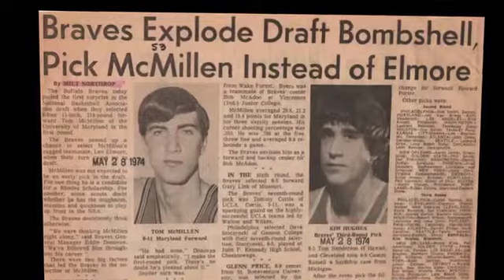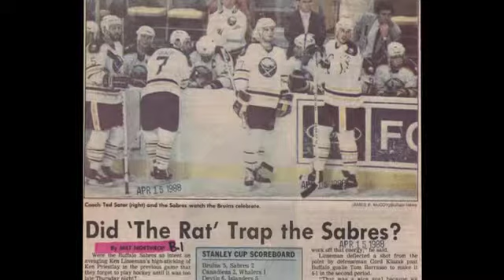Renowned Buffalo News Sportswriter and 2013 GBSHOF Inductee, Milt Northrop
There was a time in Milt Northrop's life when astronomy captivated his interest, but then sports entered the picture. As the oldest in a family of seven children, he was the one his father let tag along at age three to his basketball practices and games, bowling matches and baseball games. It wasn't long before Milt soon became fascinated with sports and its trappings.

One of his father's jobs was directing traffic at Yale football and baseball games. Milt sold programs at football games and was the visiting batboy for teams that came to play Yale. He was there in 1947 for one of Babe Ruth's last public appearances before his death that summer. He recalls being introduced to brothers, Seymour and Northrup Knox, who were Yale students at the time.

After beginning his career in Connecticut, Milt moved to Buffalo in 1967 when he was hired by The Buffalo Evening News as a sports copy editor. His diverse reporting and coverage talents were soon recognized by Charley Young, the late sports editor of The News and he began to split his duties between reporting and the copy desk.

When the Buffalo Braves came to town in 1970 he was assigned to the beat and remained with it through the NBA team's entire existence. He covered the Braves exciting climb from the basement to the playoffs, which included an intense rivalry with the Boston Celtics.

After the Braves departure, Milt spent the next two years on the Bills beat, while covering an occasional Sabres game. However, mainly he was responsible for putting out The News' weekly sports tabloid section on Saturday.

In 1980 it was back to reporting on the Bills and Sabres beats, backing up Mike Dodd in football and veteran hockey reporter Dick Johnston. Before then, his Sabres coverage had included the 1974 playoff series against Montreal -- when Rene Robert's memorable game five overtime goal brought the series back to the Aud -- and the 1975 Stanley Cup finals against the Philadelphia Flyers with the infamous bat and the phantom fog.

In 1981, Milt began a 10-year run as the lead reporter on the Bills beat. He covered the ascension of the Bills from 2-14 cellar dwellers to the formation of the powerhouse teams of the 1990's.

When Vic Carucci was named the lead Bills reporter in 1991, Milt continued to cover pro football and the Bills' Super Bowl appearances, while adding Sabres hockey, local college sports and even the Buffalo professional roller hockey team to his responsibilities.

He moved back to primary duty on the sports copy desk in 2000, but has kept his hand in writing as the paper's bowling columnist since 2005 and has written a Sunday NFL column for more than six years.

The biographies contained on this website were written at the time of the honoree's induction into the Hall of Fame. No attempt has been made to update these narratives to reflect more recent events, activities, or statistics.